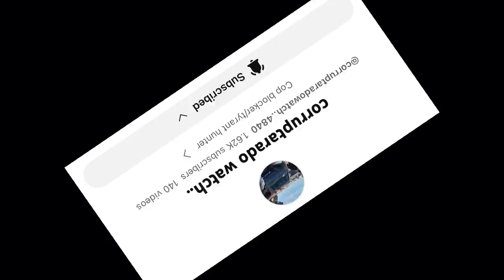JOURNALIST STRIKES BACK AFTER BEING ILLEGALLY ARRESTED• COPS GET COMPLETELY OWNED!